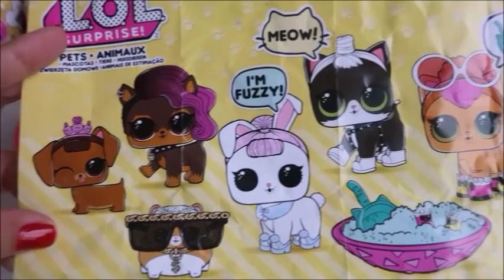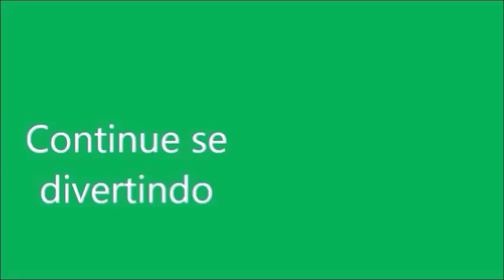29 LOLS PET SURPRISE ABRINDO. BABY ALIVE AMANDINHA. Novelinha da Baby Alive.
Neste vídeo a mamãe vai abrir LOL Pet Surprise, e tem cada bichinho lindo. Vem assisitir.